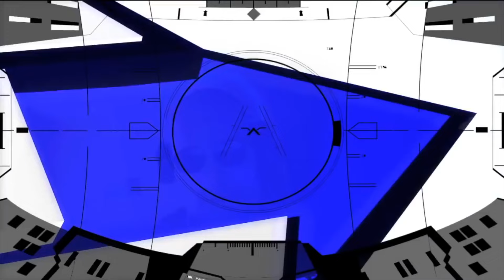DOUBLE Dose Of Playstation HATE!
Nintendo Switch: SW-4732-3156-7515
Nintendo Network ID: Mizzah_Tee
Nintendo 3DS: 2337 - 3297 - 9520 (Mizzah Tee)
Xbox: Mizzah_Tee